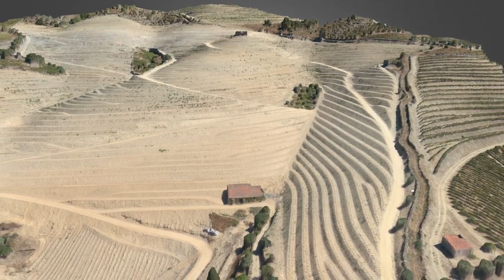Spin Works - MAPP (PT)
O MAPP utiliza imagens de satélite e dados obtidos com drone para analisar e dar apoio à gestão agrícola e florestal